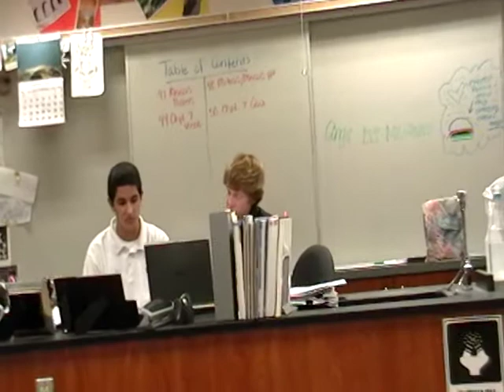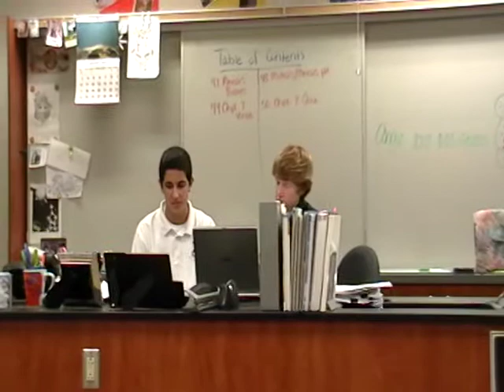Who is Gregor Mendel and how did he become interested in Genetics